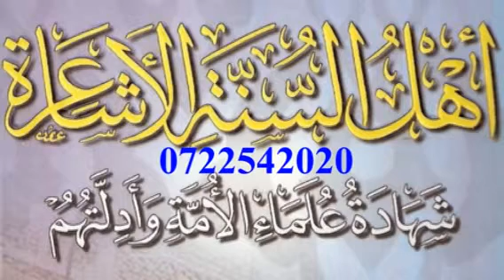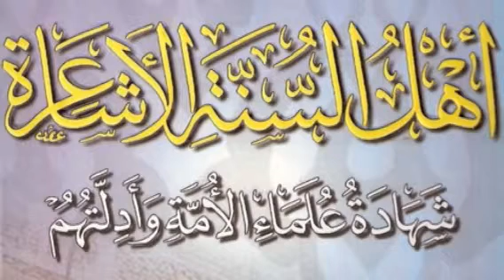ahlu sunna al-ashacira casharkii 14 aad sh bashir gaab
waxa ka baro ahlu sunna al-ashaacira waa cashar taxana ah